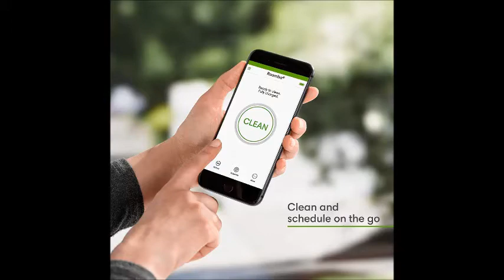iRobot Roomba 675 Robot Vacuum Wi Fi Connectivity, Works with Alexa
Capacity volume 0.6 liter 0.3 Stage Cleaning system loosens, lifts, and suctions dirt, dust, and hair from hard floors and carpet

Dual Multi Surface Brushes work together to grab dust, dirt, and large debris; The Auto Adjust cleaning head automatically adapts its height to effectively clean both carpets and hard floors

Patented Dirt Detect sensors alert Roomba to work harder on concentrated areas of dirt, such as high traffic zones of your home

Full suite of sensors intelligently navigate the robot under and around objects and under furniture to help thoroughly clean your floors

Edge Sweeping Brush is specially designed at a 27 degree angle to sweep debris away from edges and corners

Connect and schedule from anywhere; Use Alexa or Google Assistant voice commands to control cleaning; Use the iRobot HOME App to schedule & monitor cleaning sessions

Runs for up to 90 minutes before automatically docking and recharging